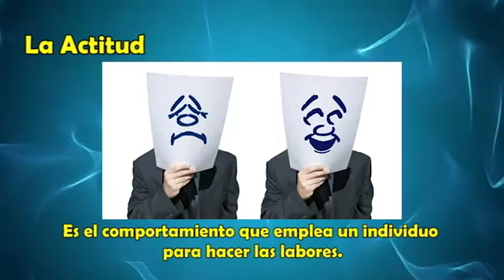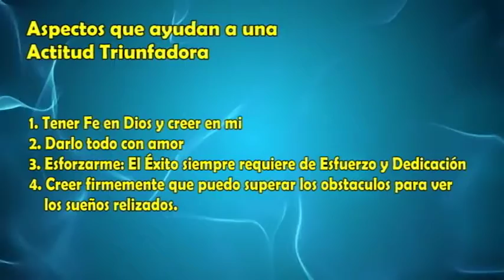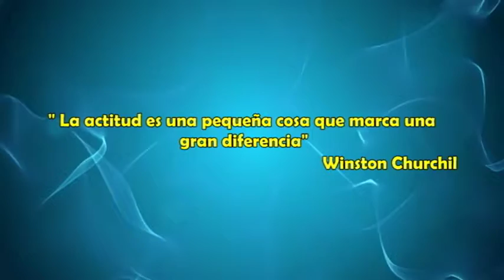QUIERO SER UN PYVAL ACTITUD TRIUNFADORA